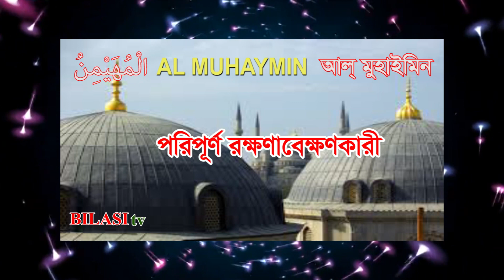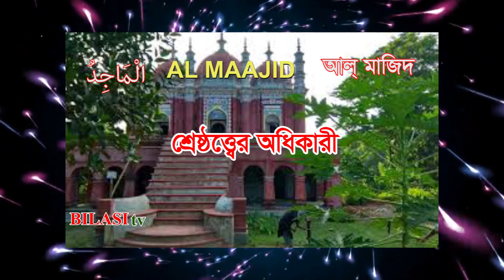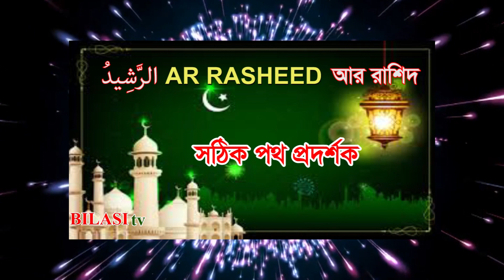99 NAMES OF ALLAH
99 NAMES OF ALLAH মহান আল্লাহর ৯৯টি গুণবাচক পবিত্র নাম
ISLAMIC VIDEO PRESENTATION
DOCUMENTARY PRODUCTION ON THE NAME OF ALMIGHTY ALLAH
মহান আল্লাহর নাম
ISLAMI PRODUCTION
PRESENTED BY ZAMIUR RAHMAN LEMON
DIFF MOSQUE
ALMIGHTY ALLAH
ISLAMIC DOCUMENTARY